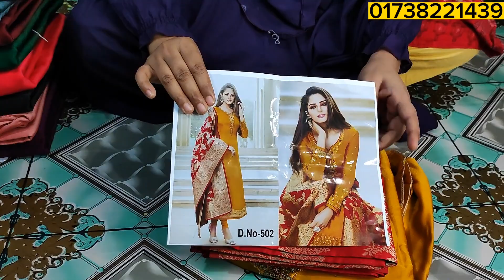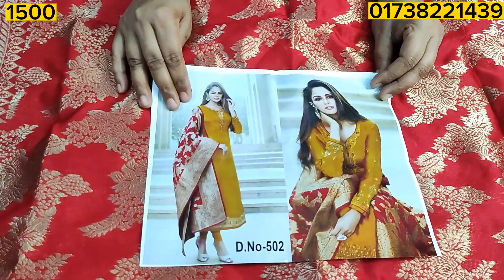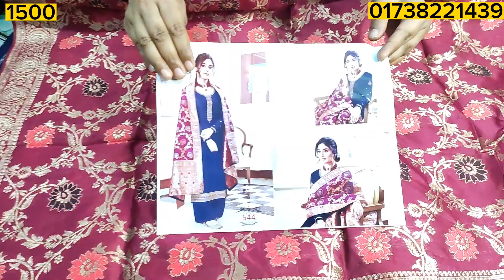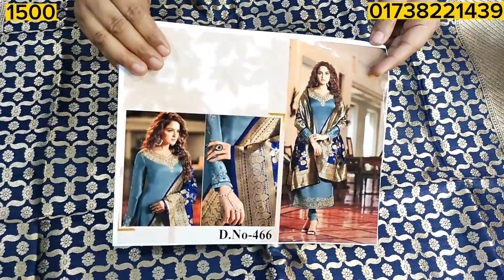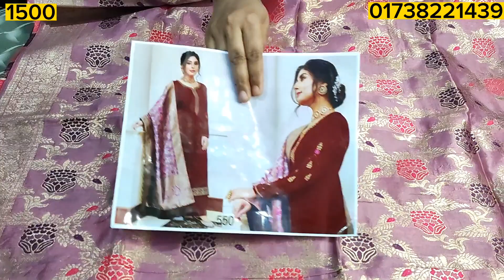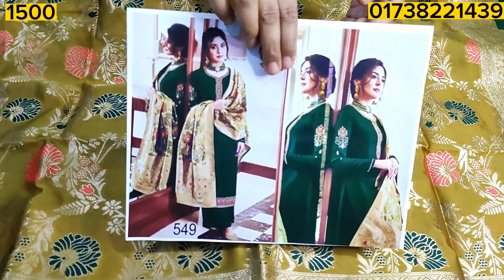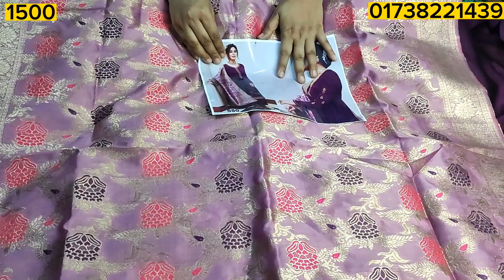অরিজিনাল কাতান থ্রি পিছ।